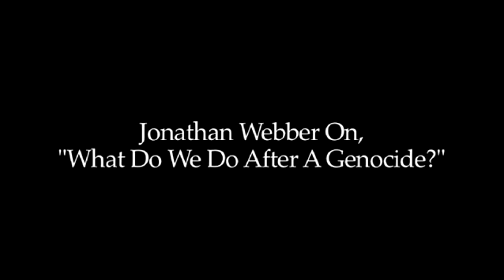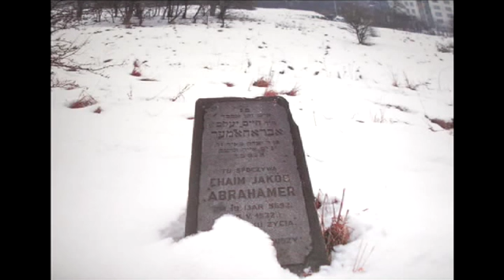Dr. Jonathan Webber on What do you do After Genocide?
In 1993, British social anthropologist Dr. Jonathan Webber began a collaboration with the photographer Chris Schwarz which became known as "Traces of Memory." They documented existing traces of pre-World War II Jewish life in Poland, and the resulting photographs and text form the stunning "Traces of Memory" permanent collection of the Galicia Jewish Museum in Krakow, Poland. With the partnership of the Diane and Guilford Glazer Institute of Jewish Studies, the exhibition traveled to the Payson Library in the spring of 2011.

Dr. Webber spoke about the exhibition at Payson Library on February 20, 2011.